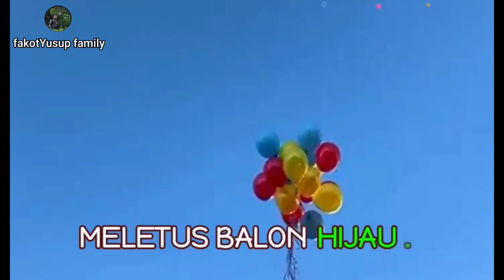Balonku ada lima | Festival Balon Karakter Besar Sekali